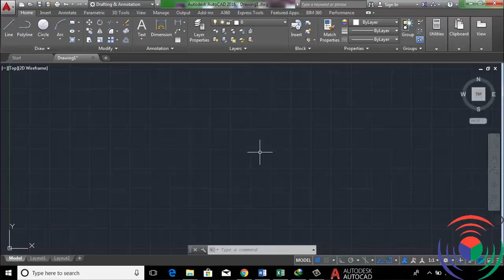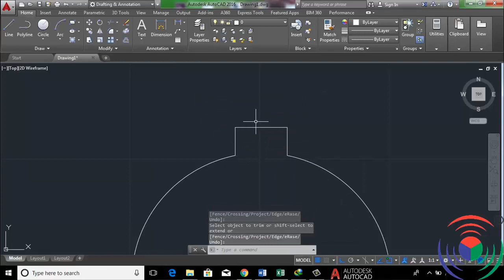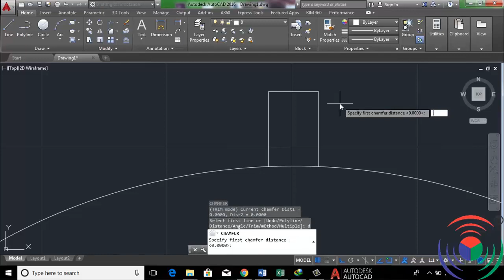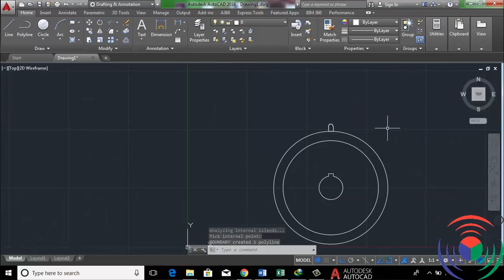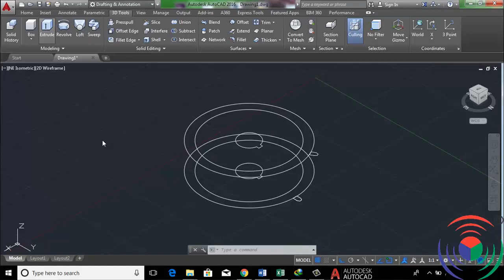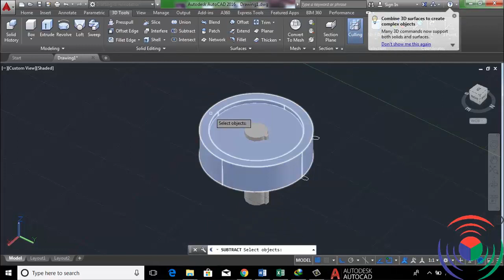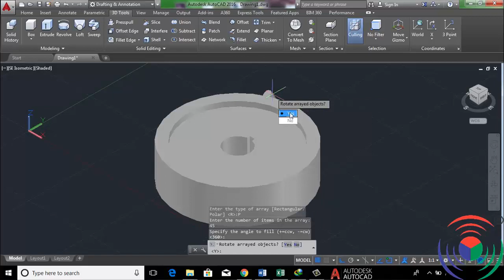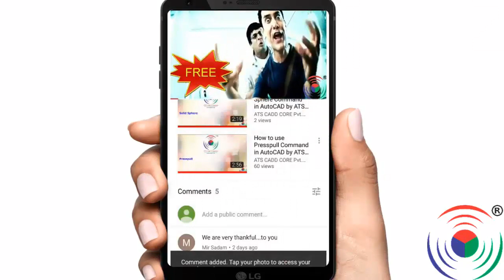How to Create Gear in AutoCAD 3D Part 1